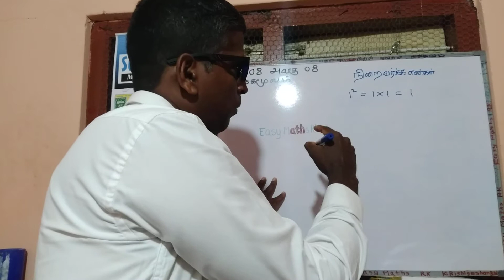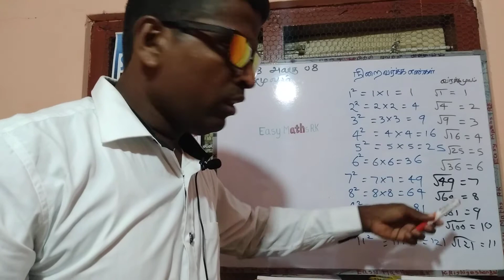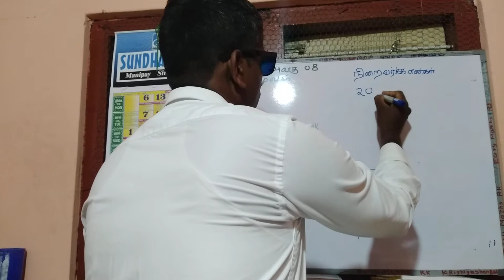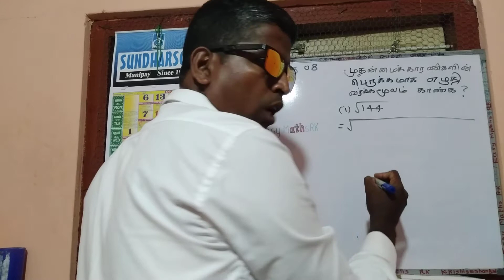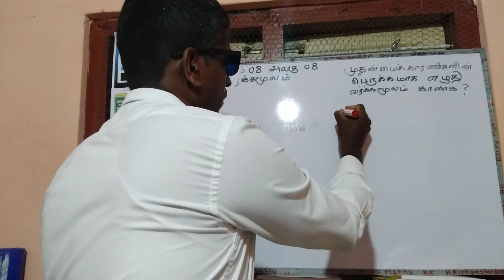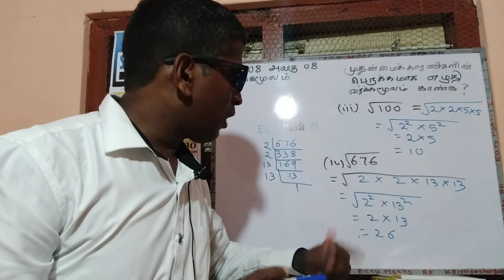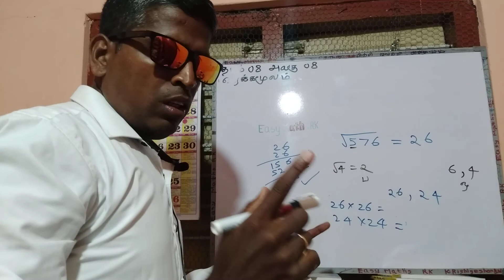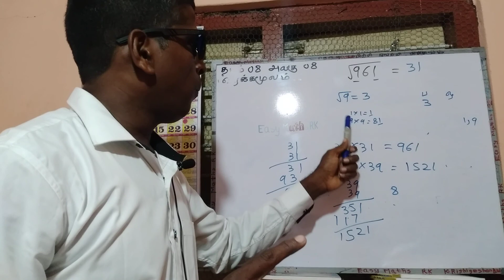வர்க்கமூலம் grade 8 unit 8 tamil medium முதன்மைக் காரணிகளின் பெருக்கமாக எழுதி நிறைவர்க்க எண்கள்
Easy Learning Concept (ELC)
கணிதம் கற்போம்
Viber group இல் இணைய

தரம் 6 தொடக்கம் 11 வரையான வகுப்புகளுக்கு இலங்கை தேசிய கல்வி கொள்கையின்படி இலங்கை தேசிய கல்வி நிறுவகத்தினால் தயாரிக்கப்பட்ட ஆசிரியர் அறிவுரைப்பு வழிகாட்டி மற்றும் இலவச பாடநூல்கள் என்பவற்றை அடிப்படையாகக் கொண்ட வினாக்கள் மற்றும் விடைகள் கணிதம் கற்போம் இலங்கை தமிழ்மொழி மூலமான கணிதம் பாடத்திட்டம் கலைத்திட்டம் இலங்கை கல்வி அமைச்சு வெளியீடுகள்
இலங்கை கணிதம்
இலகு கணிதம்
அடிப்படைக்கணிதம்
தவணைப் பரீட்சை வினாக்கள்
மாகாணமட்ட பரீட்சைகள்
அத்தியாவசிய எண்ணக்கருக்கள்
இலகு வழிகாட்டி கணிதம்
கடந்தகால வினாவிடைகள்
அலகுப்பரீட்சைகள்
உதவிக்கருத்தரங்கு வினாத்தாள்கள்
க.பொ.த. சாதாரண பரீட்சை வினாக்கள்
இலங்கை கணிதம்
இலங்கை பாடத்திட்டம்
அரச பாடத்திட்டம்
அரச பாடசாலைகள்
online mathematics
srilanka  tamil medium mathematics
let’s learn mathematics
easy maths rk
G.C.E O/L mathematics
GCEOLMATHS
gceolmaths
Srilankan maths
Target maths
SL maths
Jaffna tamil
Unit exam
first term exam
second term exam
third term exam
maths srilanka syllabus
past papers
OL maths past paper discussion
O/L maths paper structure
secondary maths on tamil medium
secondaries geometry maths
algebra maths
mathematics tamil medium srilanka
ELC

ගණිතය ඉගෙන ගතිමු
අපේ ගණිතය
ශ්‍රී ලංකාව ගණිතය උගන්වනවා
පහසු ගණිතය
සරල ගණිතය